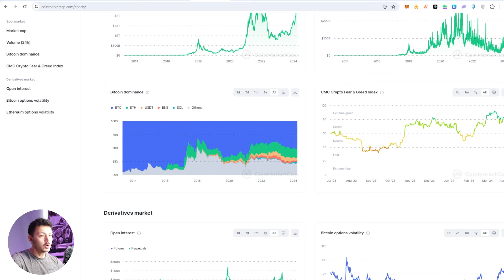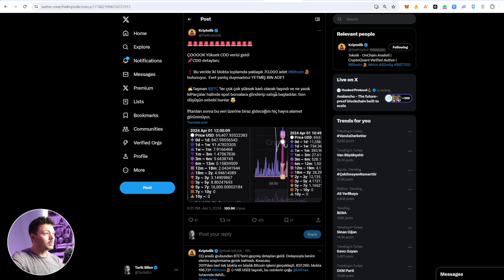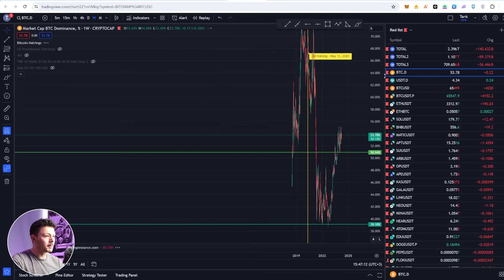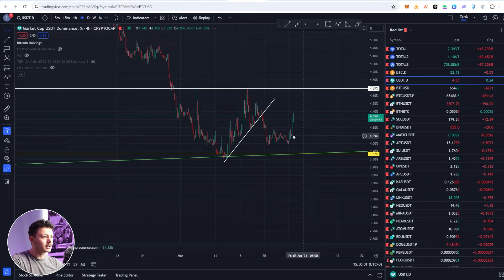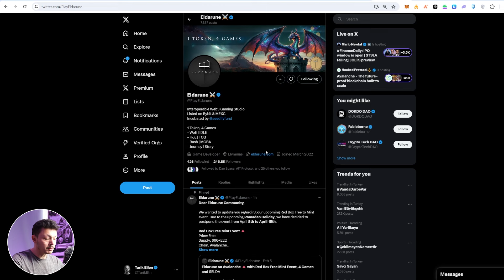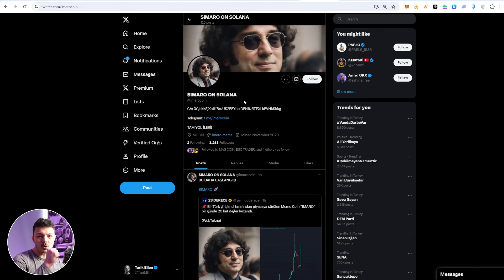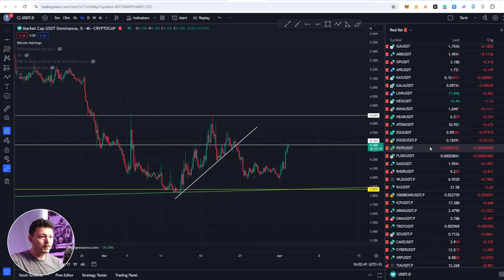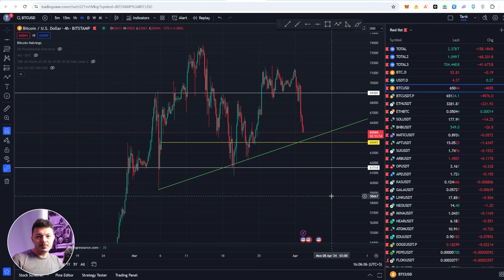DÜŞÜŞ Devam Edecek mi? Bu verileri Takip Etmek ÇOK ÖNEMLİ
Selam dostlar,

Bitcoin ve altcoinlerde düşüşler görüyoruz ve çok önemli noktalara gfeldik. Peki düşüşler devam edecek mi? Nerelerden dönebiliriz? ve solana ağındaki bazı fırsatlardan sizlere bahsettim.

VİDEOYU SONUNA KADAR İZLEMENİZİ KESİNLİKLE TAVSİYE EDERİM.

***V.I.P işlem grubumuza girmek için***

2- Bakiyenizi hesabınıza aktarın

*V.I.P Grubumuzda neler var?*

1- Takım olarak girdiğimiz işlemler, swing trading
2- Scalping, day trading yüksek kaldıraçlı kısa vade işlemleri
3- Orta ve uzun vade düşük kaldıraç işlemler, position trading
4- Spot alım için paylaşımlar
5- Teknik ve temel analizler
6- Haber ile işlem açmak için haber paylaşımları , news trading

V.I.P grubumuz tamamen ÜCRETSİZDİR. Yukarıdaki basit şartları sağlayan herkesi alıyoruz ve beraber kazanıyoruz.

NE SEBEPLE OLURSA OLSUN BEN SİZDEN HİÇBİR ZAMAN PARA İSTEMEM!

TAKLİTÇİ DOLANDIRICILARA VE ADIMA AÇILMIŞ SAHTE KANALLARA İTİBAR ETMEYİN!